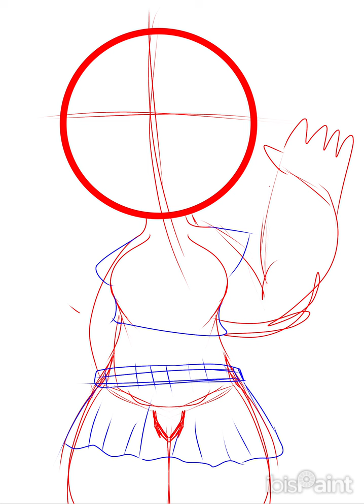Emo opossum OC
Its name is star